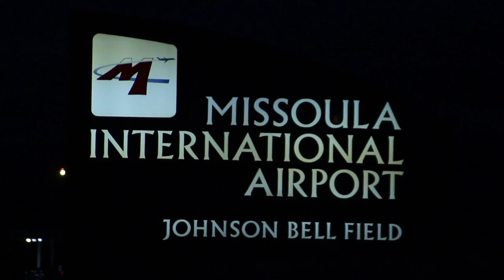Bettong Farewell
Jessi and Augusto say goodbye to the bettongs after deciding that they needed to focus on the the mission of Animal Wonders, which is rescuing displaced animals and wildlife education. While supporting captive breeding programs for endangered species is a great cause, Animal Wonders will now have to support that cause from a distance as they focus time and resources on the continuing mission of rescuing and education.

Amazon Wishlist